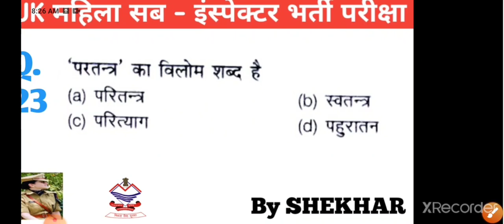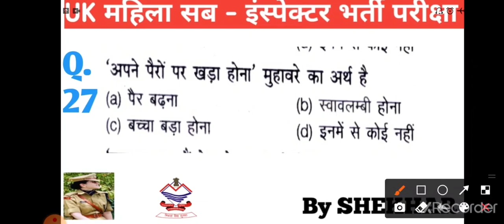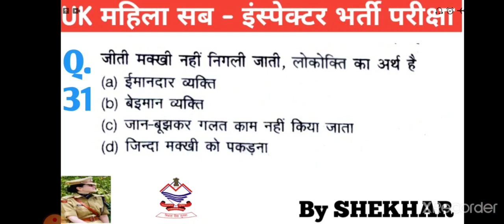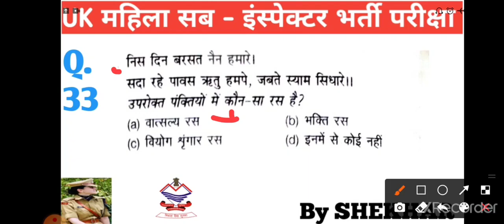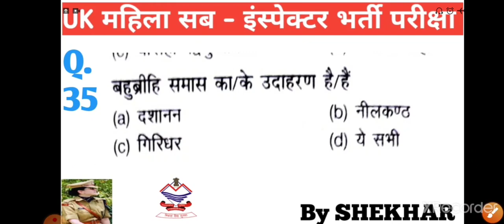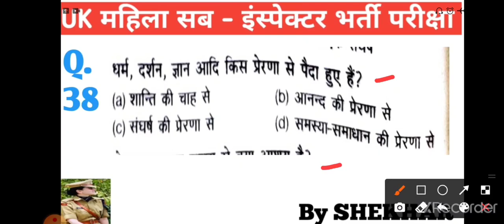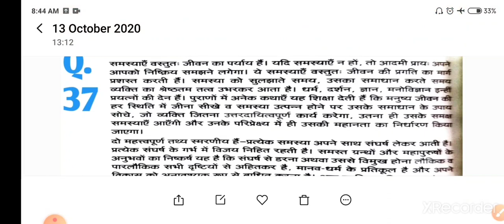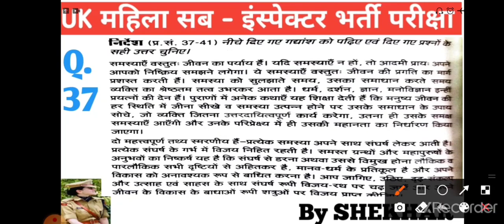पार्ट -2 में अलग प्रश्न है|uttarakhand police paper 2016|uttarakhand police ke paper|uttarakhand si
uttarakhand police si paper,